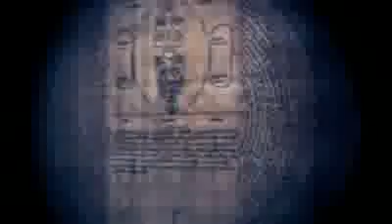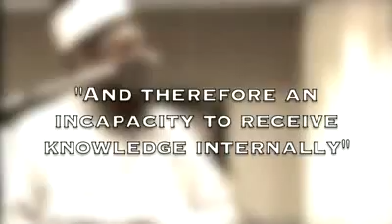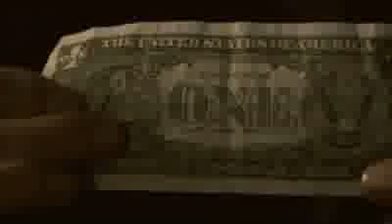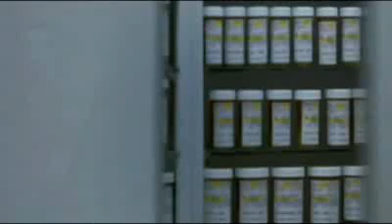Phase 3 -- Episode 5 (Appearence And Reality)